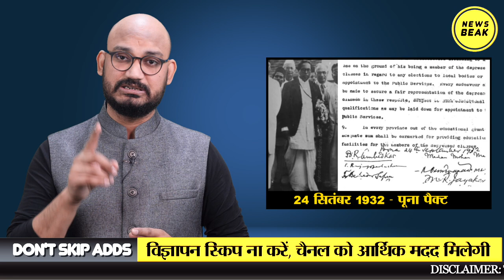पूना पैक्ट : दलितों के खिलाफ Gandhi की बड़ी साज़िश, जानिए दलित विरोधी Poona Pact की पूरी कहानी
UPI - newsbeak@yesbank